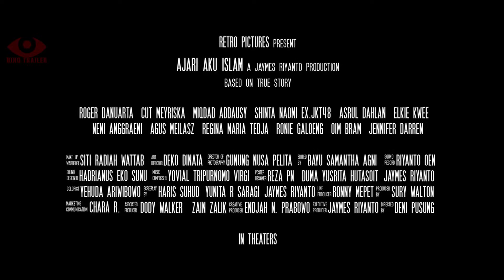Ajari Aku Islam #(Trailer Film Bioskop)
A Medan Chinese young man named Kenny and a Batak Melayu Muslim girl named Fidya fall in love with each other, but their different religious and cultural backgrounds cause complications in their love life. Things are made worse by both sets of parents who disapprove the relationship, with Kenny's parents preferring him to marry his fiancee, Chelsea Tan, whom he has been separated from for several years. Meanwhile, Fidya's old love Fahri has returned from Turkey, where he has been studying Islam. Kenny and Fidya will have to make a decision on whether to continue their relationship or be with the partners their parents want them to have.